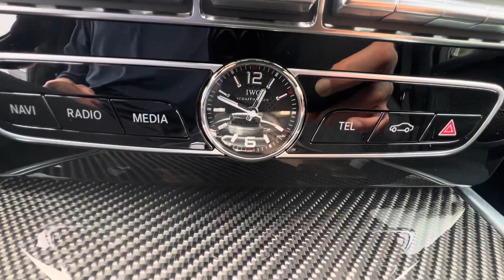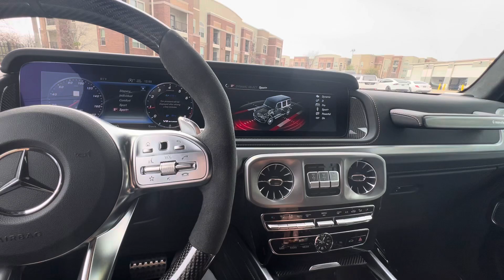2022 Mercedes-Benz G 63 AMG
4.0L V8 BiTurbo
18,202 miles
$209,804